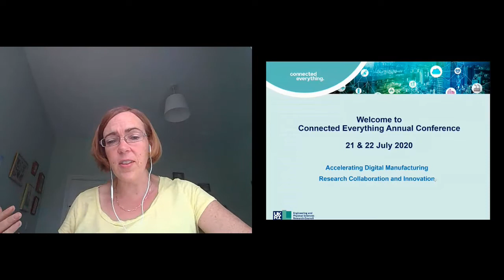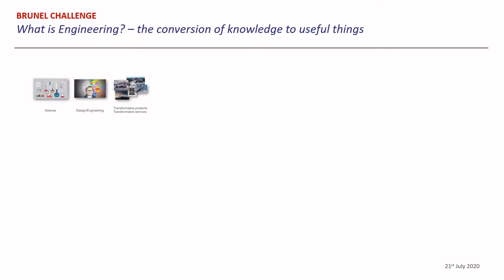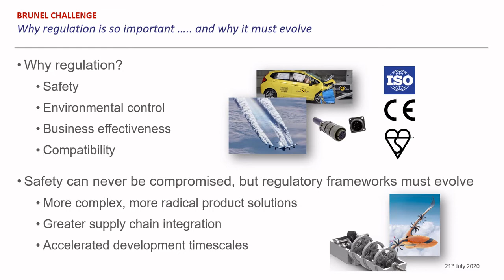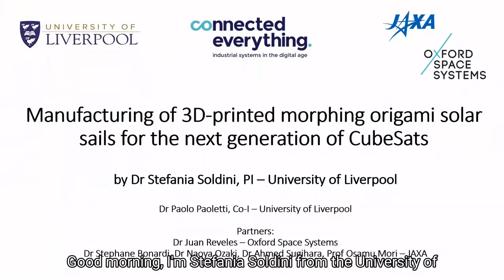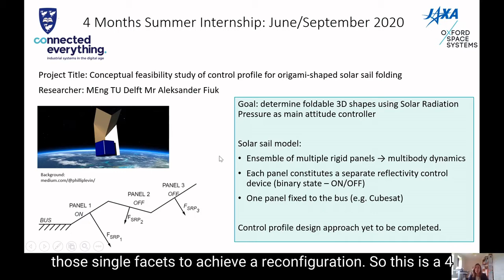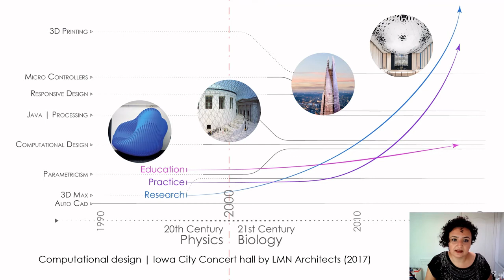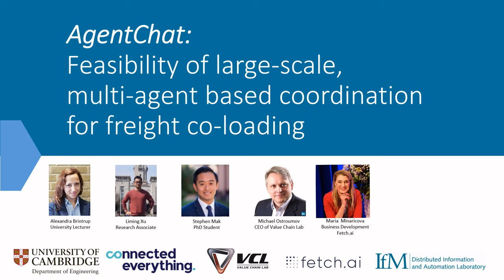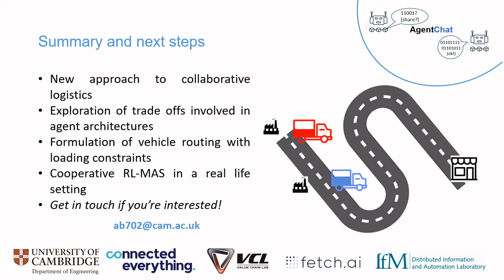Connected Everything Conference Webinar on 21 July 2020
Welcome by Professor Sarah Sharples
Keynote by Martin Aston, Airbus
Manufacturing of 3D-printed morphing origami solar sails for the next generation of CubeSats by Stefania Soldini, University of Liverpool
Embedded intelligent empathy in design by Anna Chatzimichali, University of the West of England
AgentChat: Feasibility of large-scale multi-agent based coordination for freight co-loading  by Alexandra Brintrup, University of Cambridge